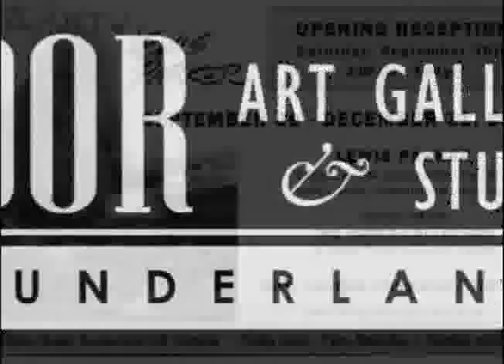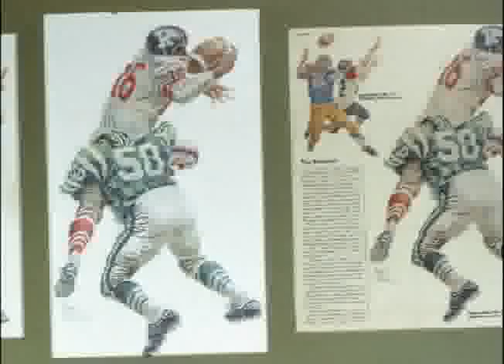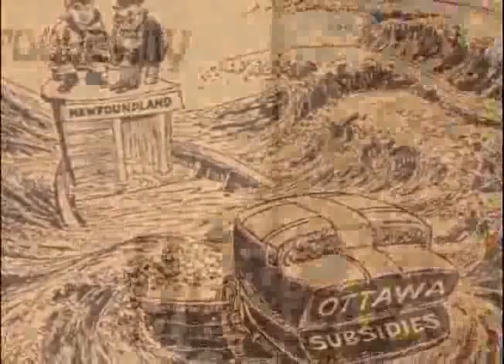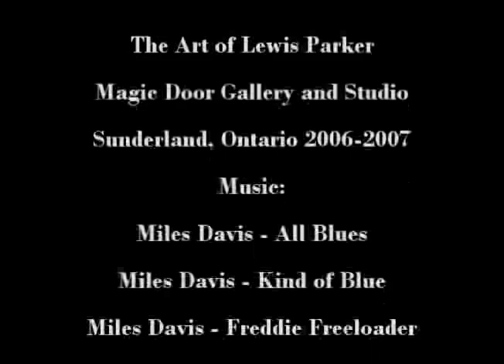Lewis Parker, Artist: A Retrospective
A Retrospective video of the artistic career of the late Lewis Parker, Toronto-based artist and illustrator.